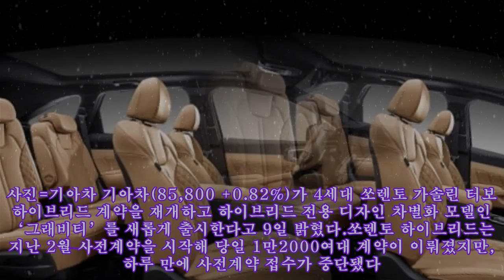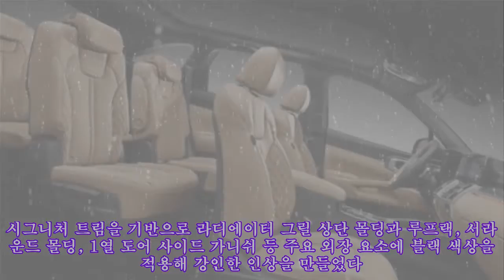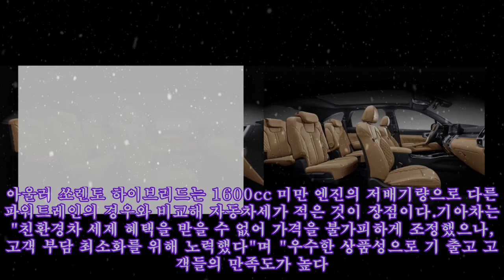돌아온 쏘렌토 하이브리드…저공해車 가격 '그대로'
돌아온 쏘렌토 하이브리드…저공해車 가격 '그대로' 기아차가 쏘렌토 하이브리드 계약을 재개한다. 사진=기아차 기아차(85,800 +0.82%)가 4세대 쏘렌토 가솔린 터보 하이브리드 계약을 재개하고 하이브리드 전용 디자인 차별화 모델인 ‘그래비티’를 새롭게 출